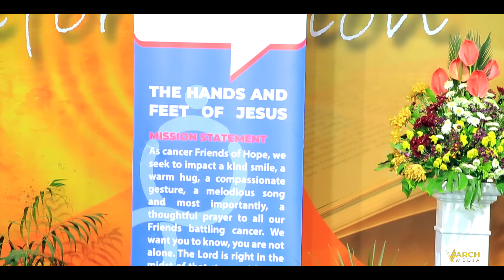I KNOW IN WHOM I HAVE BELIEVETH BY 1000 VOICES OF INTEGRITY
This was recorded during the Cancer Friends of Hope Charity Concert.

Cancer Friends of Hope is a non profit organisation based in Nairobi, Kenya, which reaches out to families struggling with cancer, especially those from economically disadvantaged backgrounds. We minister to their physical as well as spiritual needs.